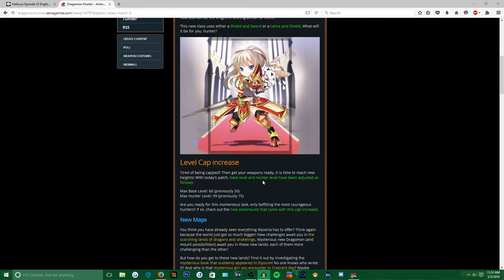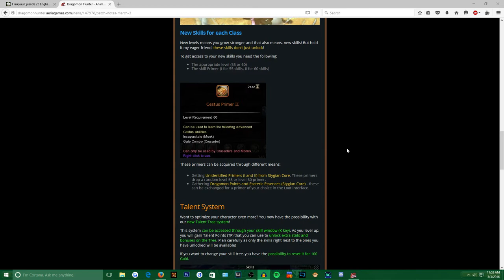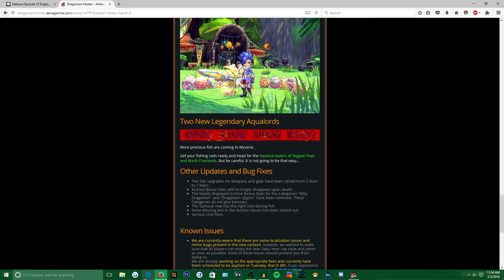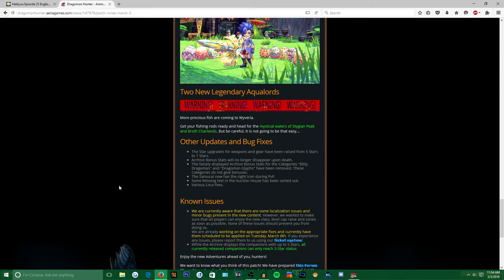Dragomon Talk | Cavalier Class Released + Patch Notes March 3rd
New Class Cavalier is out! I will be starting the stream of leveling it to Lv28